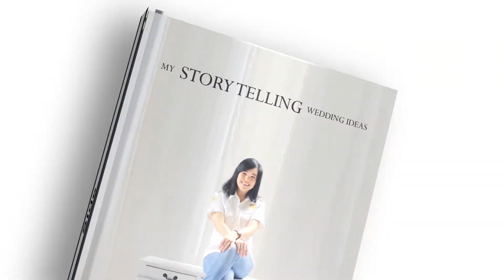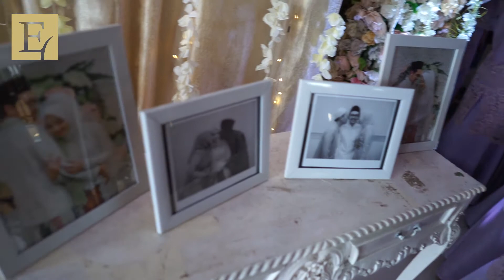Moongate To A Modern World for Kamal (Fafa) & Feby | Eden Design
(Rossa - Official Call Center of EDEN Design)

Our Art Director book
Ellen Anatasia
Arrange by Eden's Family
Published by Nulis Buku dot com

Our podcast by :
Podcast Ellen Anatasia